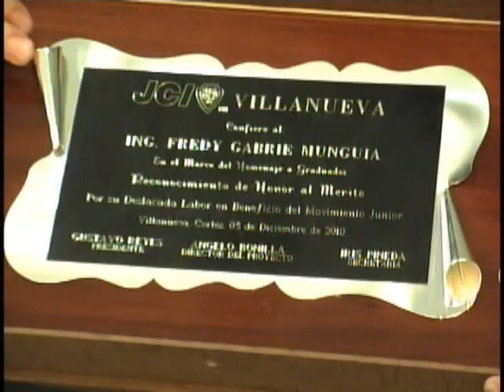RECONOCIMIENTO DE HONOR AL MERITO A ING. FREDY GABRIE MUNGUIA FUNDADOR CAMARA JUNIOR DE VILLANUEVA